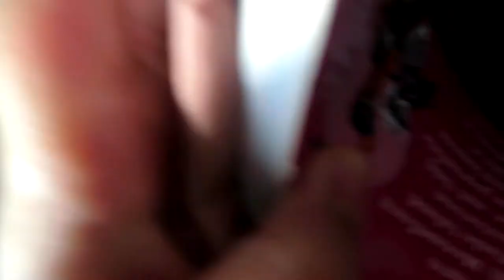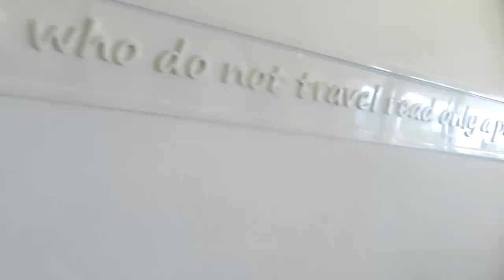Fairmont hotel Fujairah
Cassy enjoy Fujairah family vacation.She enjoys the scenery and the lava pool at the Fairmont.She enjoy also visiting Khorfakkan Amphitheatre and the waterfall